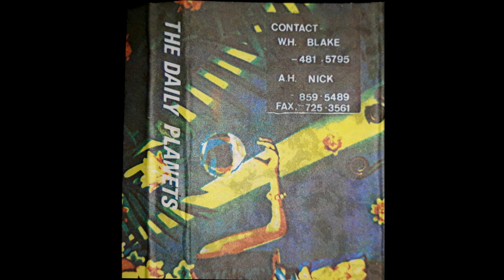The Daily Planets - Demo (1993 Australian Garage Rock)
Sweet little demo from the short lived four-piece garage rock group from Melbourne, Australia! TDP liked to tour with other Melbourne acts like The Sugargliders and Autohaze and this demo was apparently made in preparation for one of their tours.

The demo's cover art is glued to a thick piece of black cardboard with some xeroxed news articles and reviews of TDP individually cut-out and hand glued to the back! When I get my new scanner I'm going to get some much better scans of this cool tape and make a Discogs page for this release :)